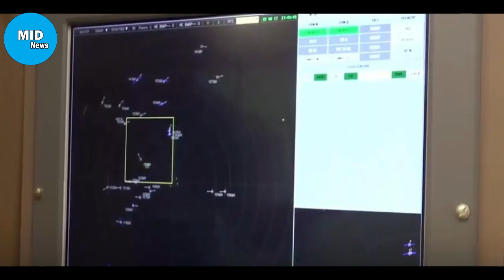Russian stealth aircraft detector radar F-22 & F-35 with rang of 1800km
The Nebo-M also known as RLM-ME or 55Zh6ME is an integrated multi-functional radar system that features a multiple programmable multi-band design radars and a central data fusion. The radar began to be investigated in 1984. The radar complex is made up of a command post module and one to three different radars which are deployed on separate 8x8 24-ton trucks. The manufacturer claims this radar system can detect 5th generation aircraft like the f-22 and f-35 and detect long-range ballistic missile launches. Nebo-ME is an export version with some degraded characteristics.
The NEBO radar is designed to automatically detect and track airborne targets such as ballistic missiles, stealth aircraft, or drones, as well as hypersonic targets. In the mode of circular scanning, the complex is able to track up to 200 antenna targets at a distance and altitude of up to 600 km. In sector scanning mode, the NEBO-M radar can track 20 ballistic targets at a range of up to 1800 km